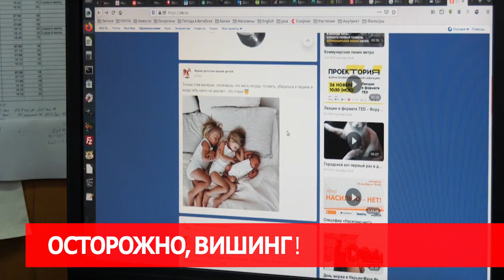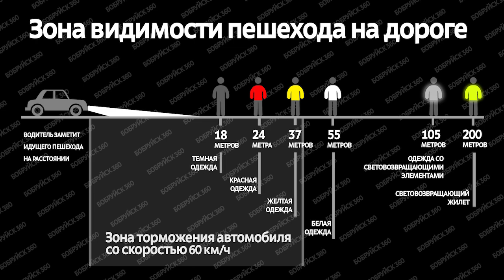сирена 27 11 19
1. ЧП со смертельным исходом . На пожаре погиб мужчина
2. Осторожно летняя резина . Как прошел первый по-настоящему зимний день? Покажем!
3. Осторожно вишинг. В стране стало больше кибермошенников